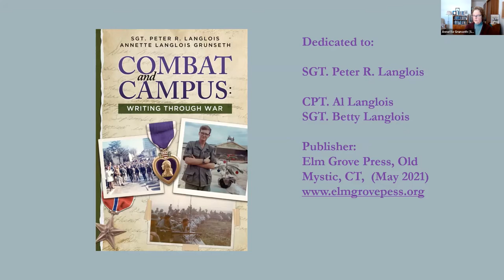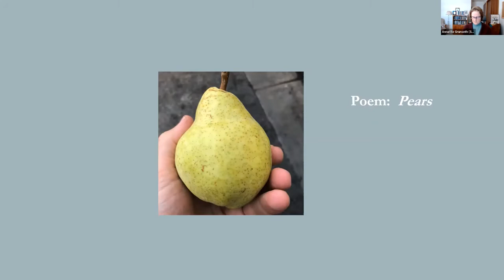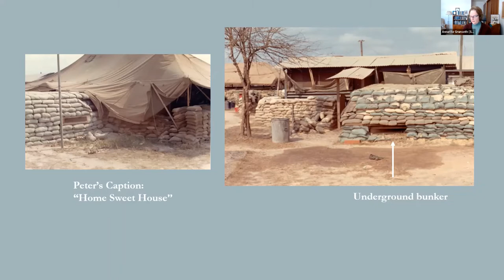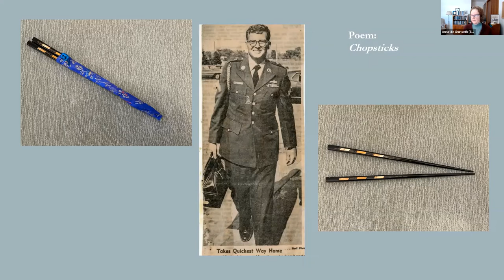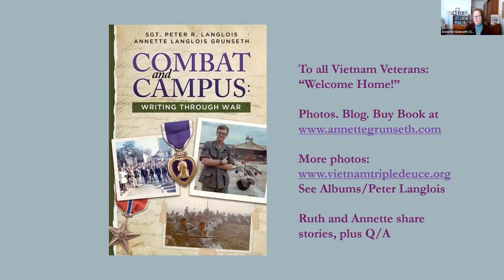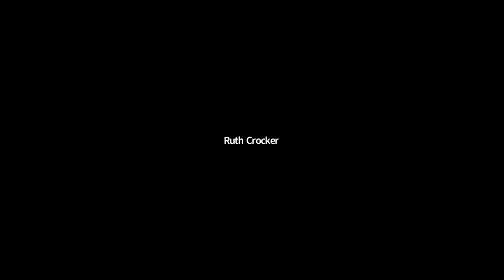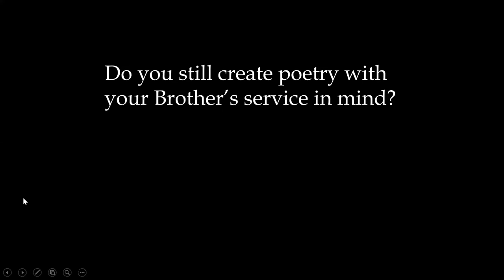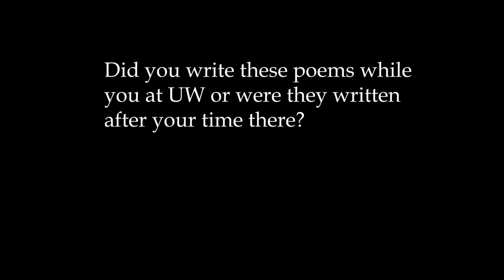Book Talk with Annette Grunseth- Combat and Campus: Writing Through War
An infantryman’s riveting letters from Vietnam, preserved for fifty years by his family, share experiences of living the war that are honest, raw, and graphic. A journalist and soldier with the 25th Infantry Division, riding armored personnel carriers into rice paddies, engaging in night time sweeps of the combat area, Sgt. Peter Langlois chronicles the smells, sights, and sounds during some of the darkest days of the war from 1968 – ’69. He would return home to a nation still protesting the war in which his younger sister, Annette, had walked to class behind National Guardsmen marching across the University of Wisconsin-Madison campus. Their correspondence and her poetry offer a unique perspective of the war in Vietnam and social change happening at home. Together, they share what was learned and what was lost.

This program is suitable for all ages.

Program funding made possible by the Wisconsin Veterans Museum Foundation through the generous support of Generac Power Systems.